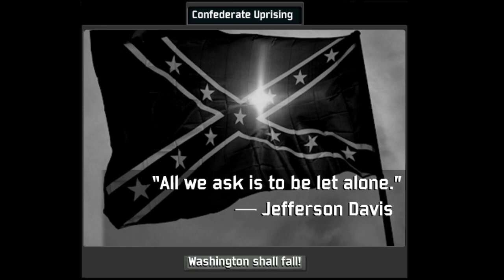TNO Custom Super Events: Confederate Uprising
Dixie-Crats are tired of their states rights being overshadowed, but loyal citizens aren't the only ones supporting the rebellion.